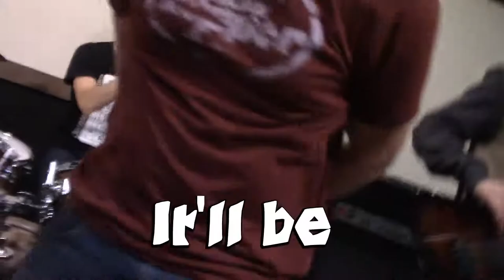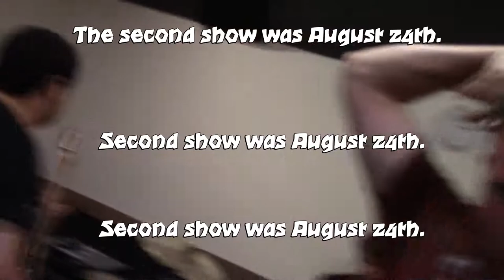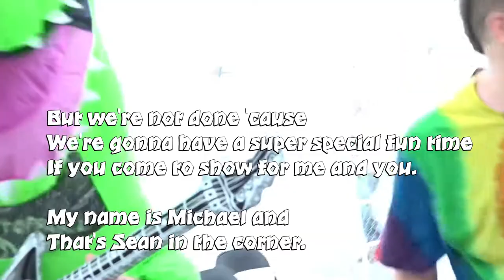New Songs! New Shows!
We have been hard at work giving you more content to consume.

Firstly, we'd like to premiere a new song for you!  Right here!  Right now!  Enjoy!

Secondly, don't forget that you'll be able to see us live in Southern California at the following dates!

7/28 - Malone's in Santa Ana, CA
8/24 - Regal Inn in Lakewood, CA
10/28 - Whisky a Go Go in West Hollywood, CA